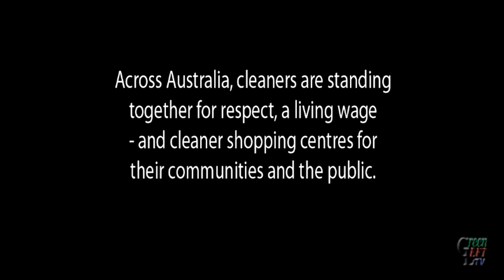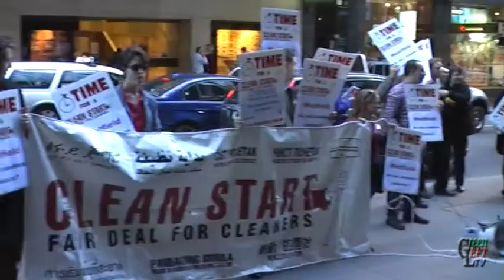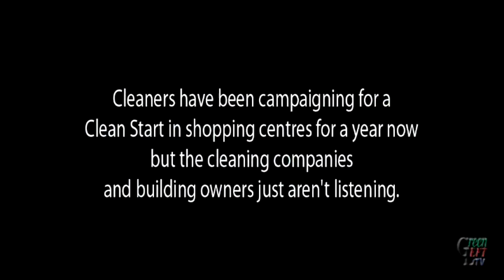Westfield cleaners Clean Start rally Sydney July 13, 2012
Around 50 shopping centre cleaners and their supporters rallied on July 13 outside the Westfield Head Office in Market Street, Sydney, to demand a better deal on pay and conditions.